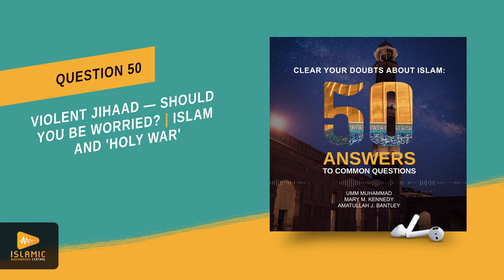Violent Jihad: Should You be Worried? (Audiobook) Jihaad | Holy War | Sharia | Caliphate | Muslims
What is the meaning of Jihad?
Clear Your Doubts About Islam: 50 Answers to Common Questions
ISBN: 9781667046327 | Narrated by Wes Malik
Chapter 6: Warfare and Terrorism | Question 50

Information is a source of assurance and a bridge to tolerance and understanding. This audiobook provides concise yet comprehensive answers to questions most often raised about Islam by non-Muslims. It corrects, in a clear, logical and insightful manner, many of the misconceptions about Islam currently being spread across the globe.

Umm Muhammad is an Islamic author who is well known across the globe. Hailing from southern California, she grew up in a family of atheists but became a Muslim after her open minded study of Arabic and Islam. Her published works number over eighty including one of the most widely circulated English translations of the Qur’aan, a collaborative effort with co-authors Mary M. Kennedy and Amatullah J. Bantley under the brand Saheeh International.

SHARE this da'wah project with family and friends to gain heaps of rewards and good deeds inshaaAllaah.